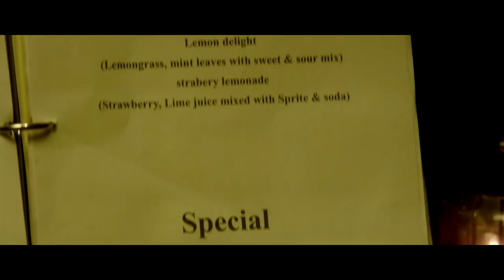TRAILER I LISTENER I TARUN DUDEJA I ROYAL STAG BARREL SELECT LARGE SHORT FILMS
When life chooses to look the other way, Listener would give you his undivided attention. Watch the trailer of Listener a perfect short directed by Tarun Dudeja